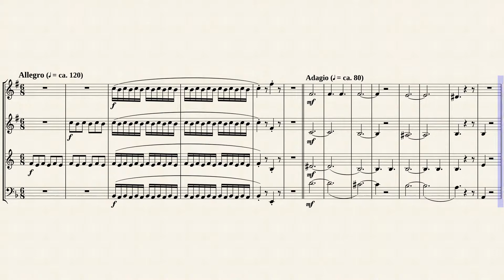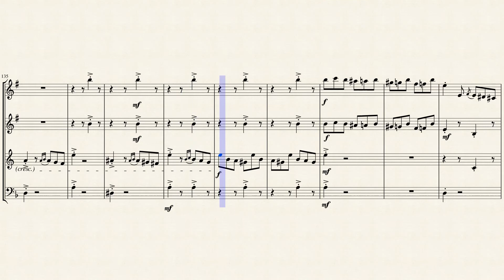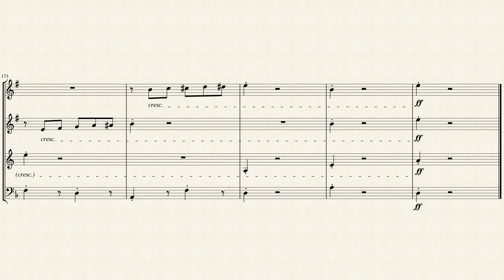"Funeral March of a Marionette" for Brass Quartet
Charles Gounod was born in Paris, the son of a pianist mother and an artist father. His mother was his first piano teacher. Under her tutelage, Gounod first showed his musical talents. He entered the Paris Conservatoire, where he studied under Fromental Halévy and Pierre Zimmermann.

Gounod wrote "Funeral march of a marionette" as a light-hearted piece of musical grotesquerie, a mock funeral procession with a jaunty beat and a carefree tune over a humorously not-slow-enough funeral march. The music in the beginning is supposed to tell the listener that two of the members of the Marionette troupe have had a duel and one of them has been killed. A party of pallbearers is organized and the procession sets out for the cemetery in march time. The music soon takes on a more cheerful spirit, for some of the troupe, wearied with the march, seek consolation at a wayside inn, where they refresh themselves and also descant upon the many virtues of their late companion. At last they get into place again and the procession enters the cemetery to the march rhythm -- the whole closing with the bars intended to reflect upon the briefness and weariness of life, even for marionettes.

The "Funeral March of a Marionette", received a new and unexpected lease of life from 1955 when it was first used as the theme for the television series Alfred Hitchcock Presents. The "Funeral March of a Marionette," slight as it is, has never lost its charm. It was originally written as one of the movements of a Suite Burlesque, which was never completed.

At the request of a user, I re-worked the Wind Quintet arrangement for an upcoming amateur Clarinet Quartet Halloween concert.

Although originally written for Piano, I created this arrangement for Brass Quartet (Bb Trumpet, Flugelhorn, French Horn & Euphonium).